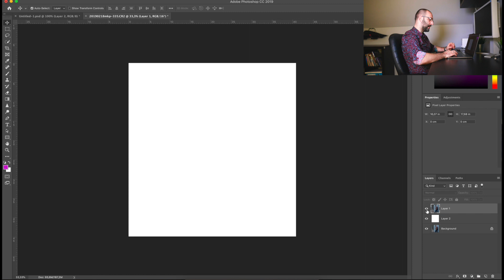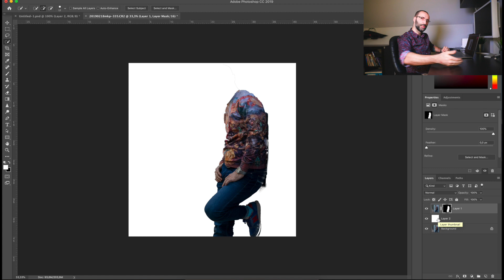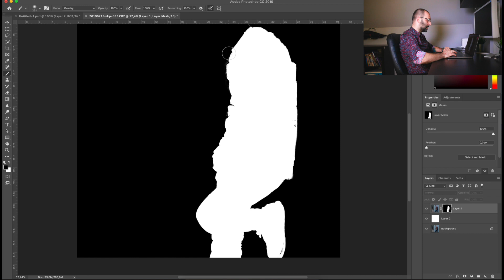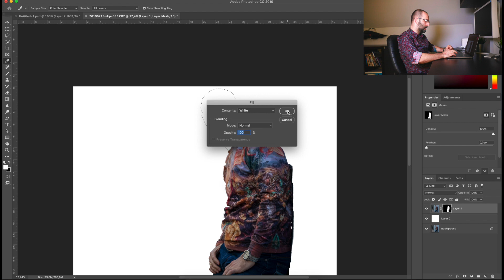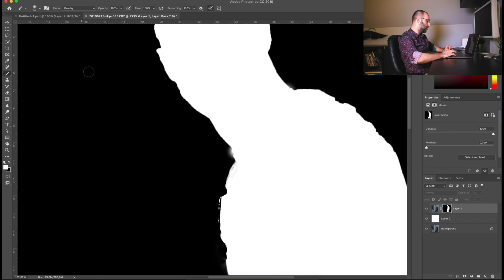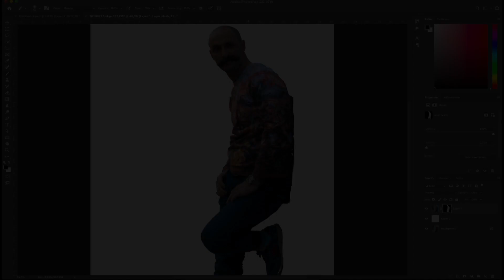How to add selection to existing layer mask - Photoshop tutorial.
Couldn't find a tutorial on how to add new selection to an existing layer mask. So I figured that I’ll do it myself. Hope it'll help You.